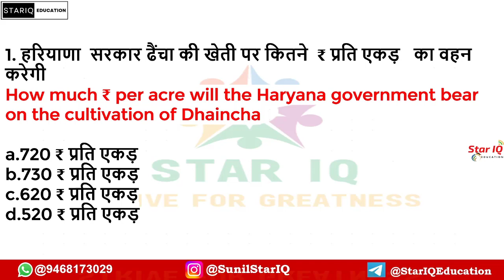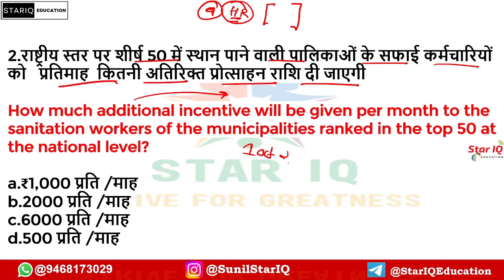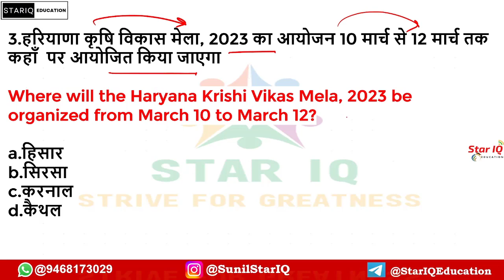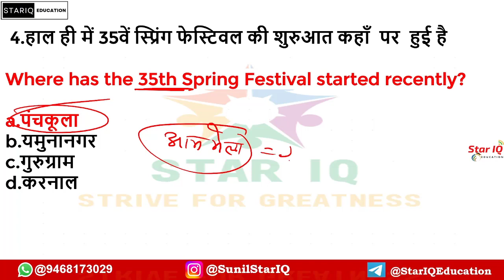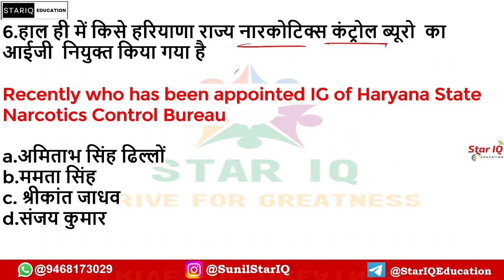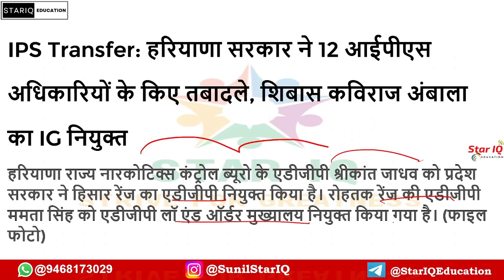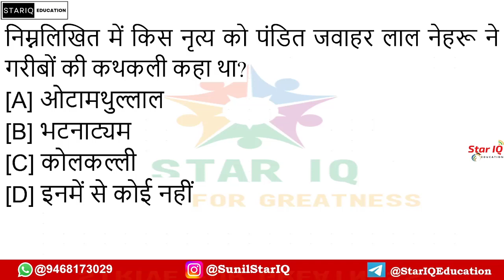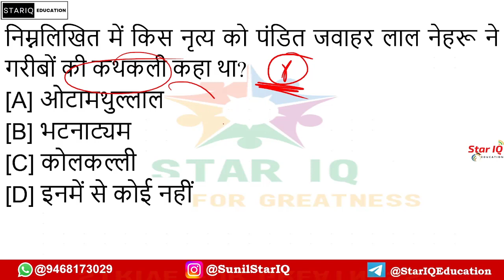Haryana CA # 990 || 7 March 2023 Haryana Current Affair|| Haryana current affairs 2022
Haryana CA # 988 || 4 March 2023 Haryana Current Affair|| Haryana current affairs 2022
Haryana CA # 985 || 1 March 2023 Haryana Current Affair|| Haryana current affairs 2022

Haryana CA # 969 || 11 February  2023 Haryana Current Affair|| Haryana current affairs 2022
Haryana CA # 968 || 10 January 2023 Haryana Current Affair|| Haryana current affairs 2022
Haryana CA # 966 || 8 January 2023 Haryana Current Affair|| Haryana current affairs 2022
JAN 2023 HARYANA CURRENT AFFAIRS
Haryana CA # 960 || 2 January 2023 Haryana Current Affair|| Haryana current affairs 2022
star iq haryana
current affairs today haryana
current affairs for hcs 2023,
2022 haryana current affair,
haryana current affair,
2023 haryana current affair,
full year 2022 haryana current affair,
2 january 2023 haryana current affair,
star iq haryana current affairs today